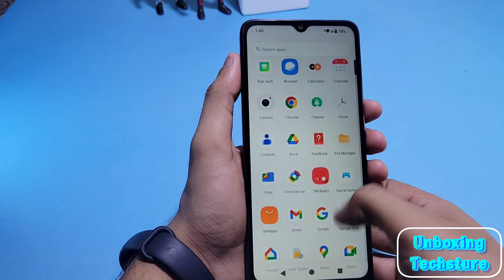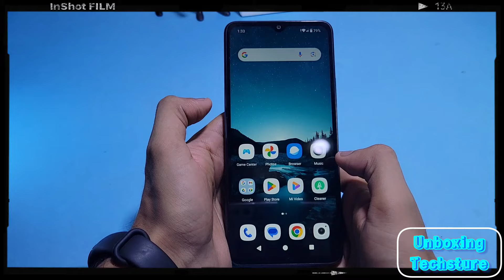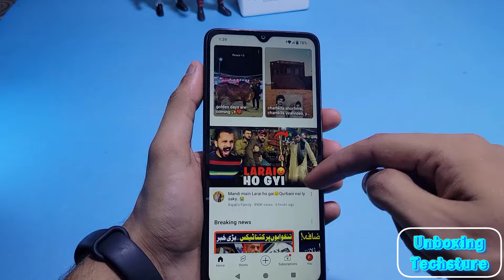Redmi A3x unboxing and review (budget king)👑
I hope this video helps you make the decision to purchase the right device in a particular budget.